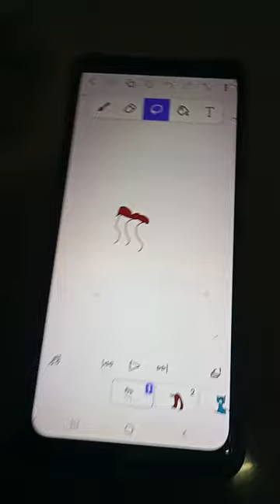Alphabet animals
Ant
Bear
Cat
Dog
Elephant
Frog
Giraffe
Horse
Iguana
Jaguar
Kangaroo
Lion
Mouse
Nightingale
Octopus
Pig
Quetzal
Rhinoceros
Snake
Turtle
Umbrella bird
Vulture
Whale
X ray fish
Yak
Zebra